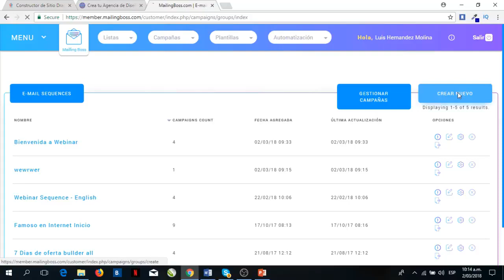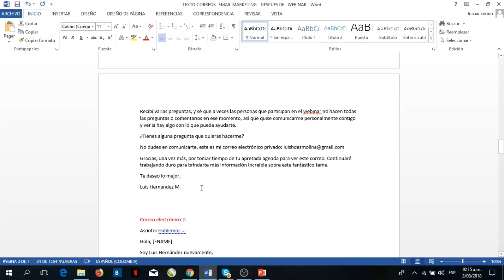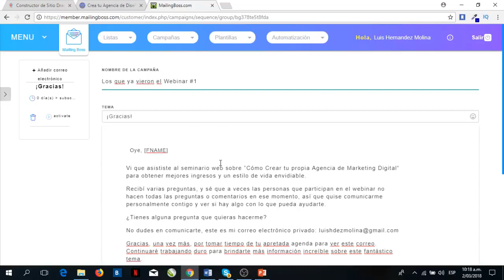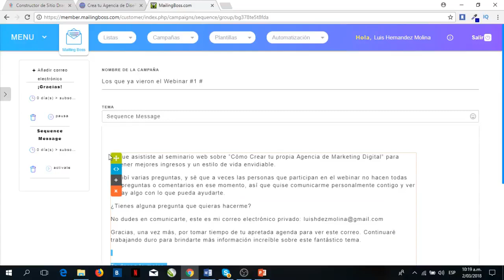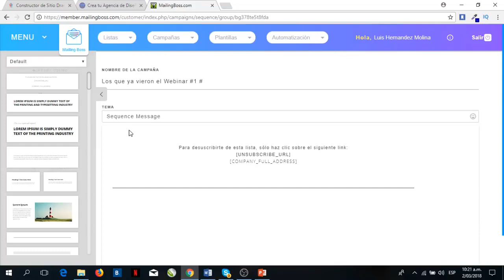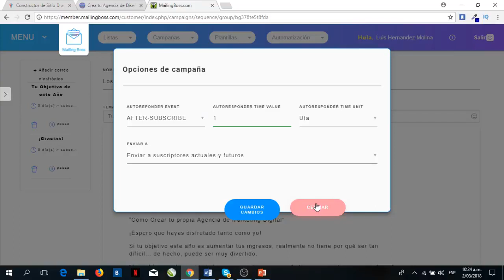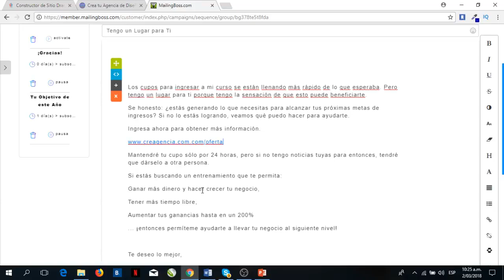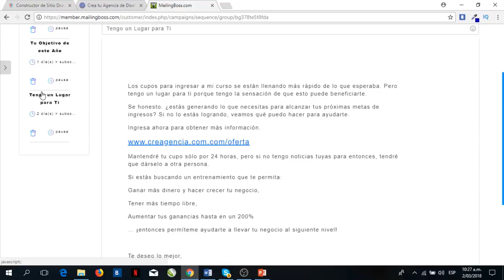17 ¿Cómo Crear la Primera Campaña de Correo Electronico en Mailing Boss de Builderall? (Tutorial 2)